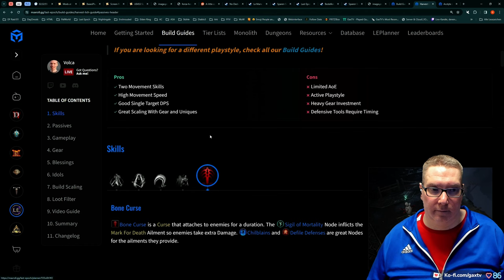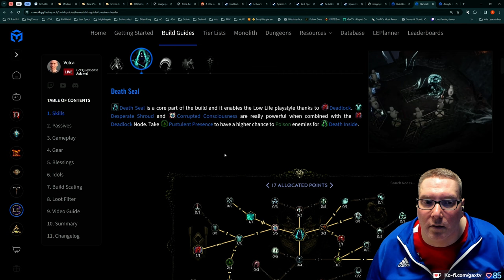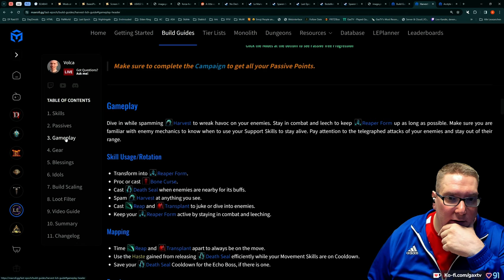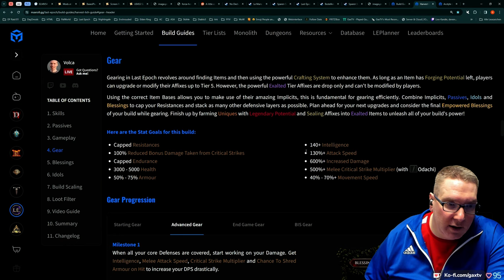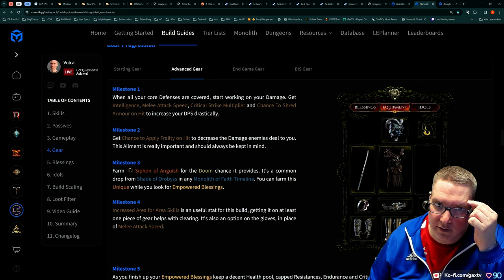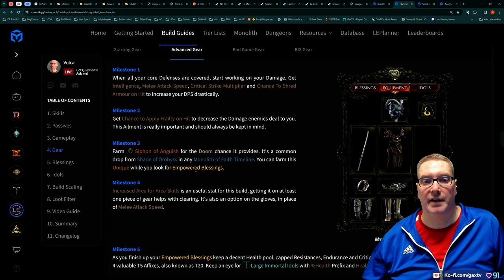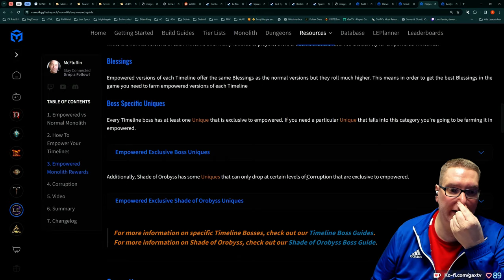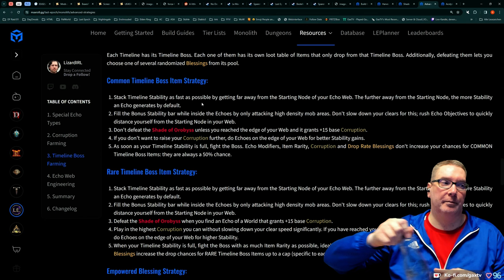Gax in Last Epoch - Tag 03 Folge 06 - Hammer Hack and Slay Game macht einfach Spaß!